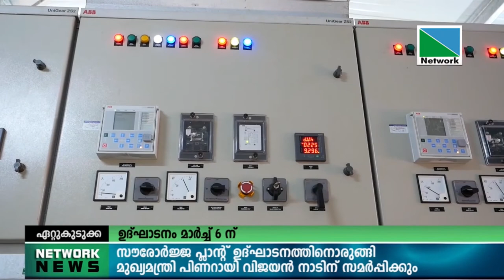ഏറ്റുകുടുക്കയില്‍ സിയാലിന്റെ 12 മെഗാവാട്ട് സൗരോര്‍ജ്ജ പ്ലാന്റ് ഉദ്ഘാടനത്തിനൊരുങ്ങി